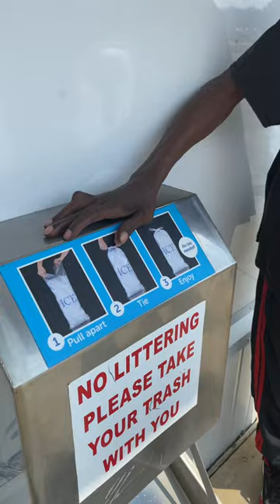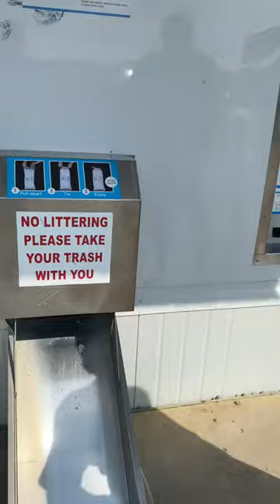Petey Pablo Blessed Man On Side Of The Road